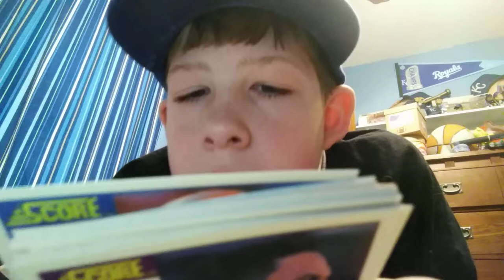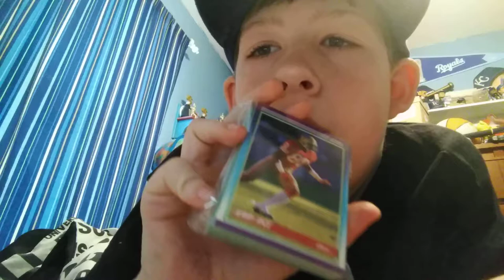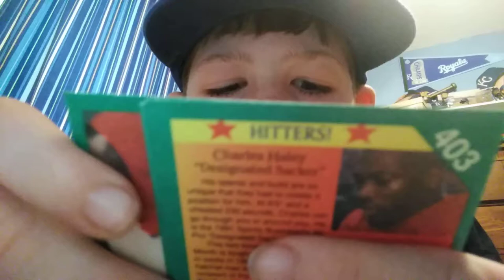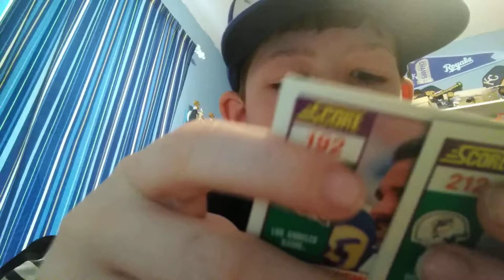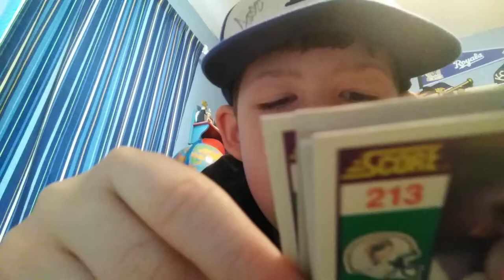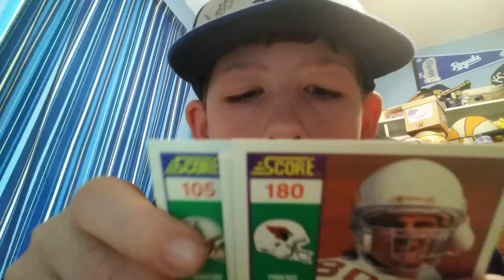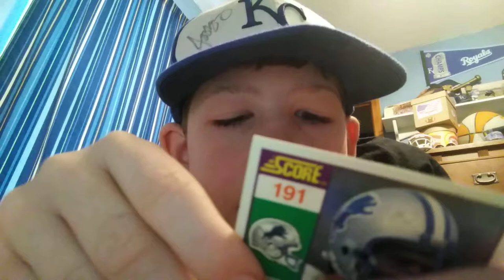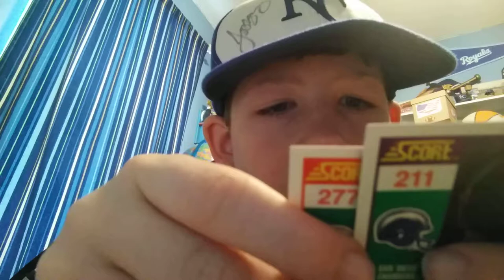Look What I Got!!! Opening Football Cards From 1990!